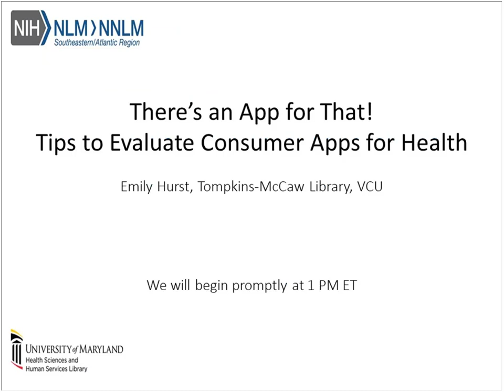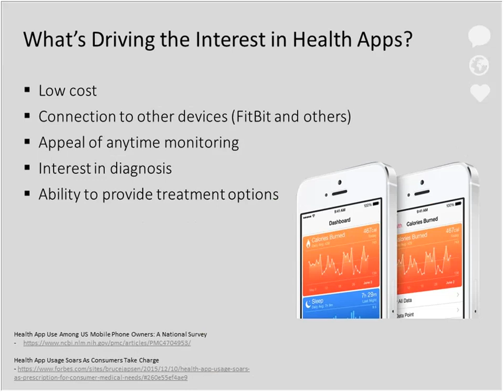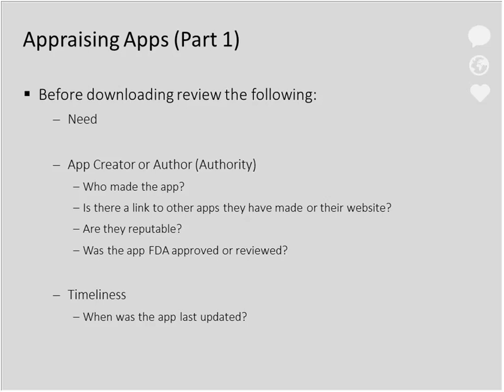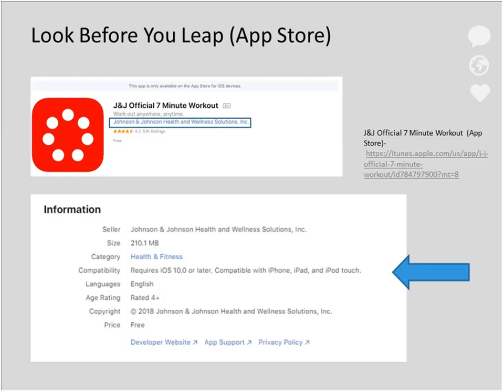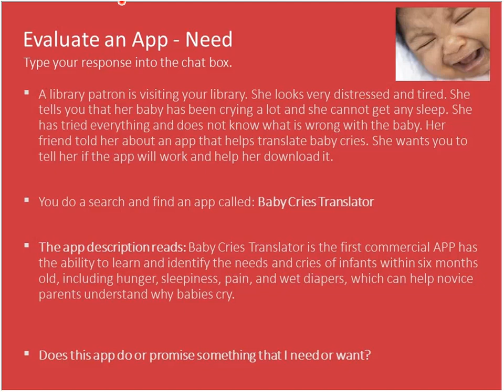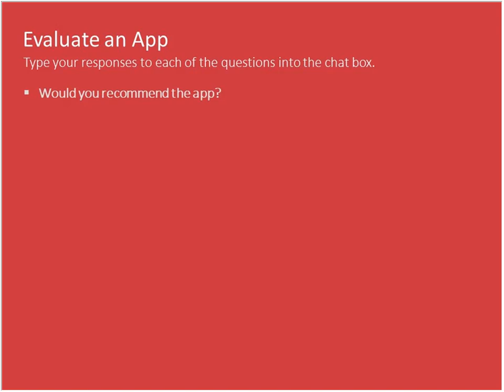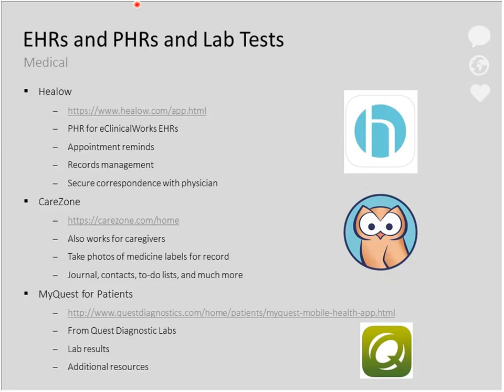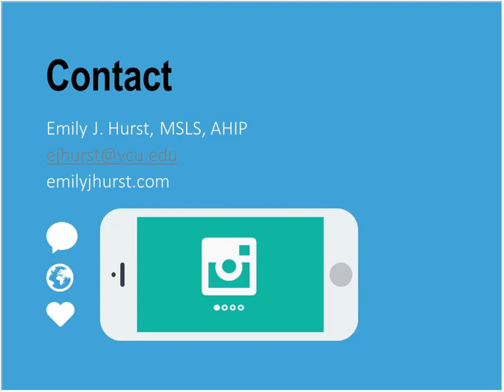There's an App for That! Tips to Evaluate Consumer Apps for Health April 17, 2019